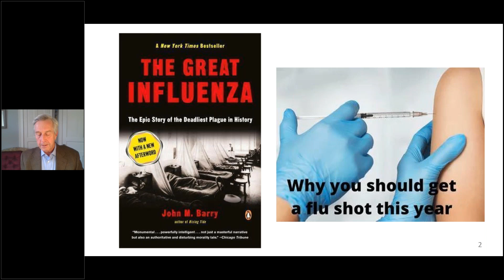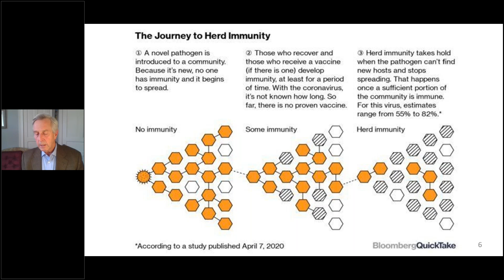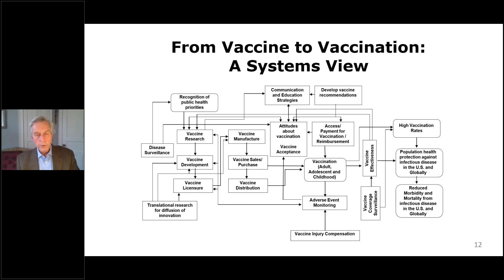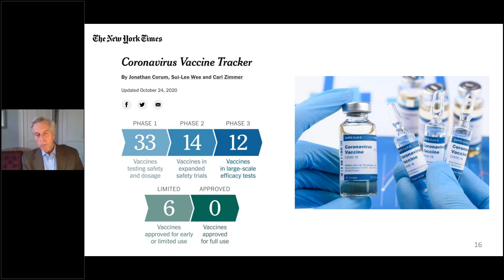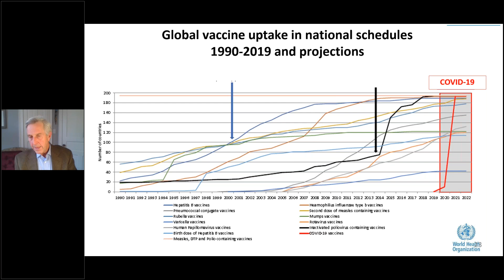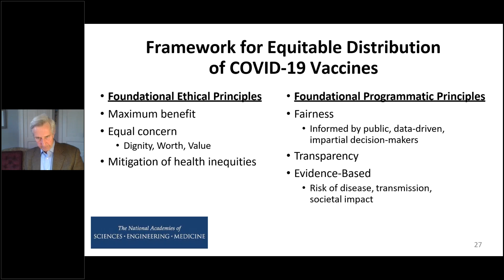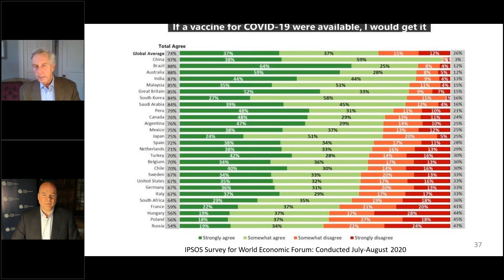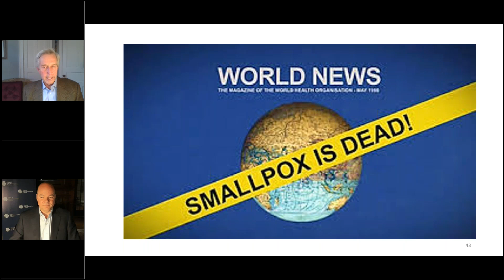The Coronavirus Pandemic: The End of the Beginning or the Beginning of the End?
Dr. Bruce Gellin, M.D. M.P.H., President, Global Immunization at the Sabin Vaccine Institute presented at GIC's Executive Briefing, "The Coronavirus Pandemic: The End of the Beginning or the Beginning of the End?" on Thursday, November 5, 2020.